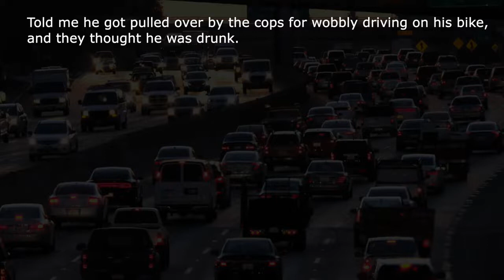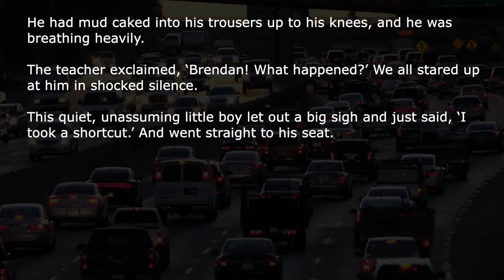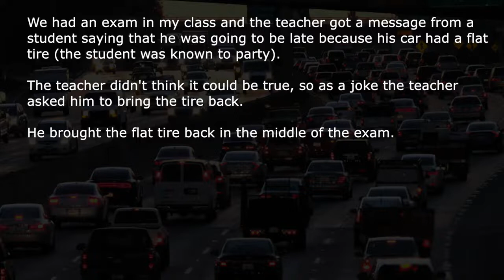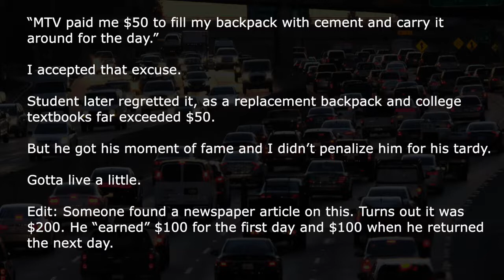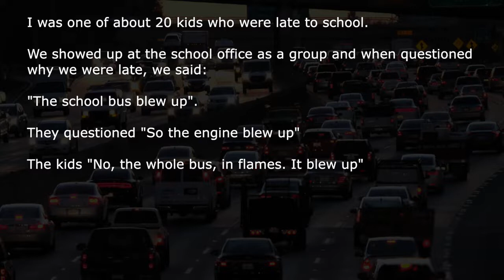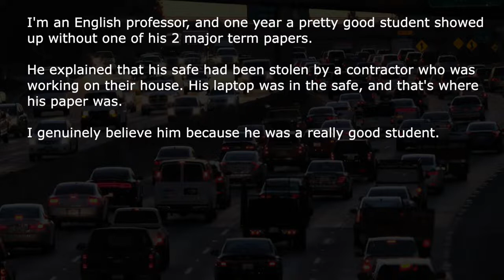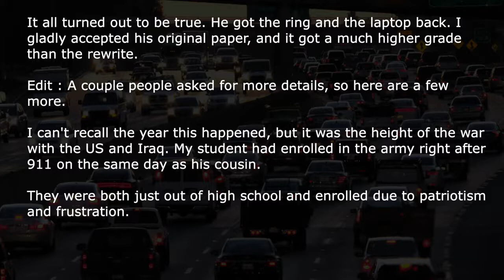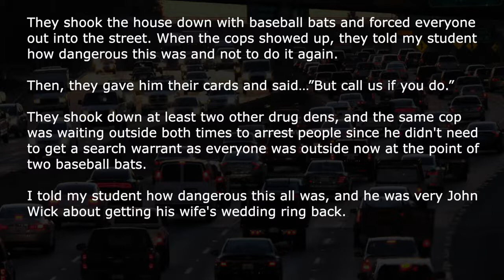Teachers Reveal “Late” Excuses That Were Actually True | Ask Reddit Stories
Teachers tell us all the late excuses that actually turned out true. Watch the whole video so you can use them all.